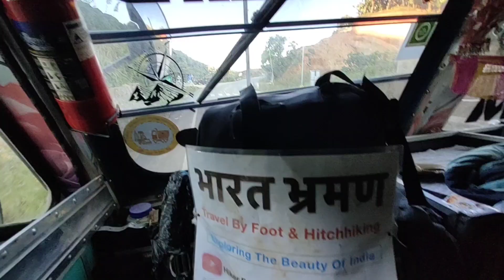Hitchhiking IN Arunachal | North east India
* VIDEO BANANE KE LIYE YE USE KARE 👇
Boya by-MM1 Shotgun Mic -

Boya By-M1 Lapel mic(20ft)-

ULANZI MT-34 Extendable Pole Tripod-

Kodak T215 Tripod (66.9 Inch)-
* CAMPING ME YE USE KARE 👇
8 Pcs Camping COOKING Set -

Camping Stove GAS -

Butane GAS Canister for Camping Stove -

Your Queries -

northeast india
north east india tourism
north east india vlog
north east india people
north east
north east india documentary
north east indians
north east india trip
north east india food
india
indian
north east india by road
arunachal pradesh
hitchhiking in arunachal pradesh
hitchhiking
arunachal pradesh vlog
hitchhiking in arunachal
arunachal pradesh hitchhiking
first hitchhiking to arunachal pradesh
arunachal pradesh tourism
arunachal
exploring arunachal pradesh
easy hitchhiking in arunachal pradesh